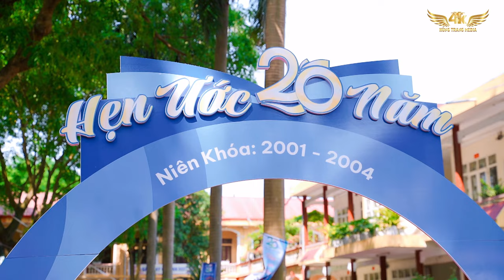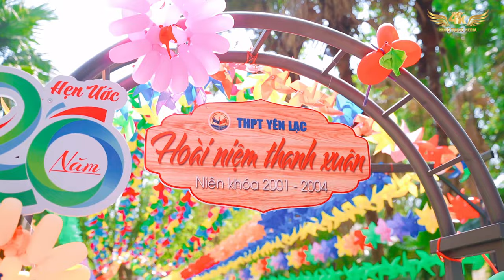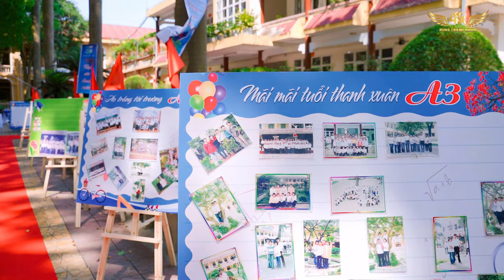Người thầy | đỗ thái hường